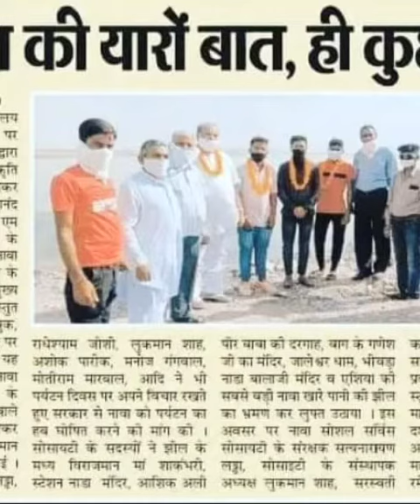Happy Birthday DMD